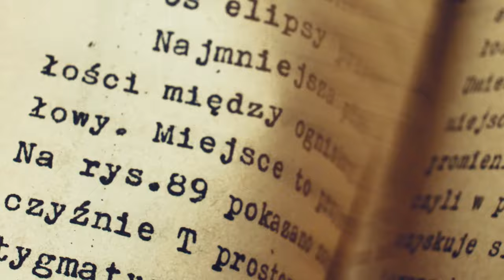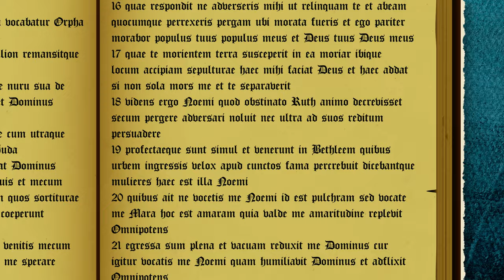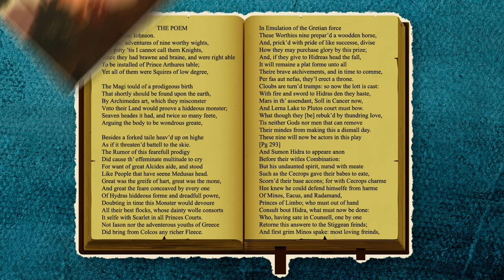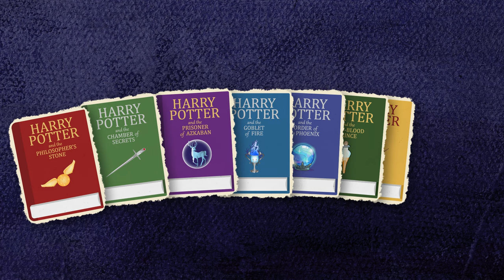Could Your Favorite Book Get BANNED From Reading?? | WHAT THE PAST?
Banning books is nothing new! it’s been going on since at least the ancient world, and probably ever since the very first “books” were written!

Written & Directed by: Matt Levy
Edited & Animated by: Jesse Henderson
Executive Producer: Judy Meyers